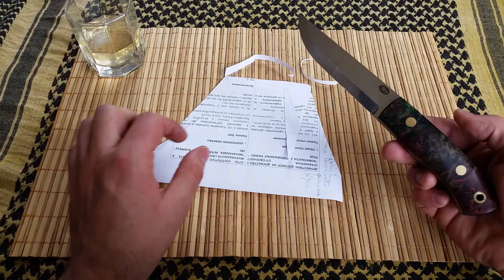Нож да бушкрафт Xenos bushcraft forum knife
Видеопредставяне на прототипа за форумен нож на бушкрафт форума Xenos bushcraft.  Линк към youtube канала на майстора Ясен Ников

Вие сте на канала Екипировка и оръжие, който е посветен на екипировката, оръжието и оцеляването, така както аз го разбирам. В каналът ми можете да откриете ревюта и тестове на фиксирани и сгъваеми ножове, триони, брадви, лопати, пистолети, пушки, мултитулове, дрехи, раници, обувки и аксесоари. Има и спeциални плейлисти по темите за заточване на ножове, изграждане на подслони, намиране и пренасянето на храна и вода, палене на огън както и други свързани с темата оцеляване въпроси. Приятно гледане!🙂